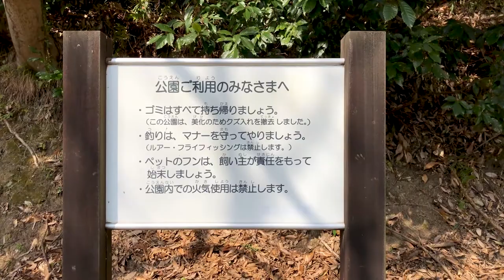城池（静岡県韮山）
野釣りの桃源郷。愛してやまない城池です。